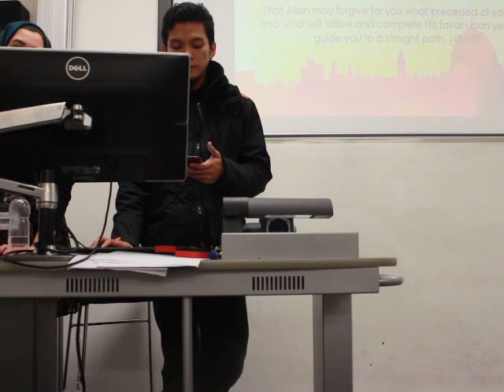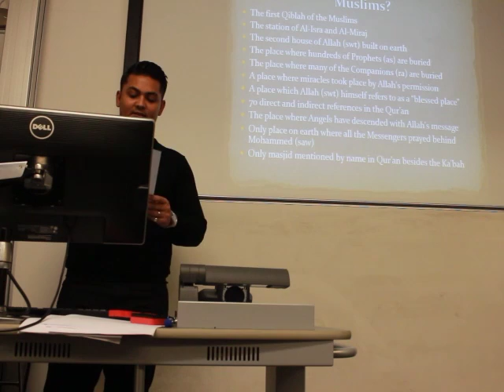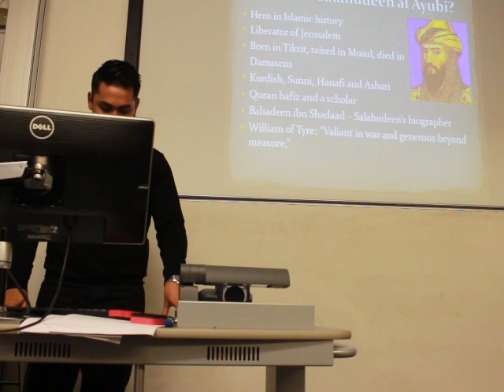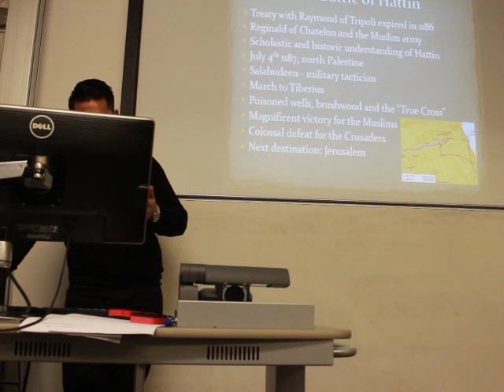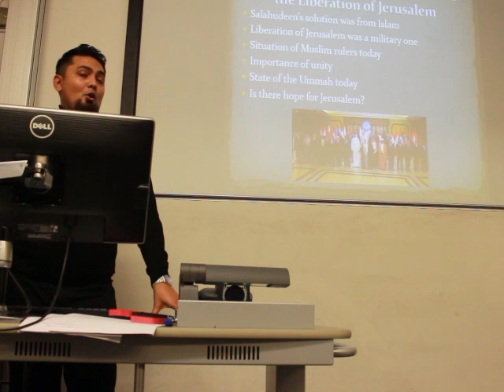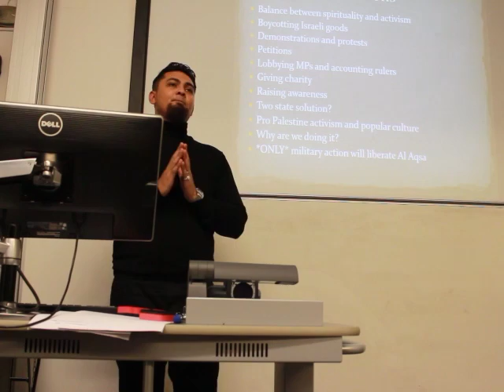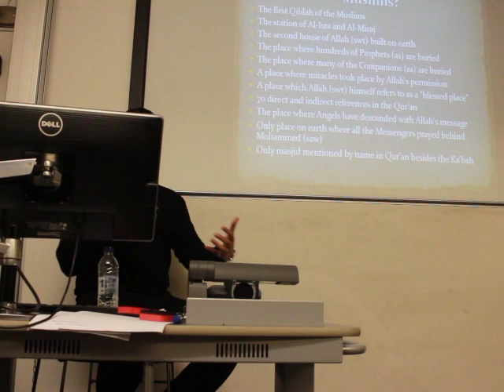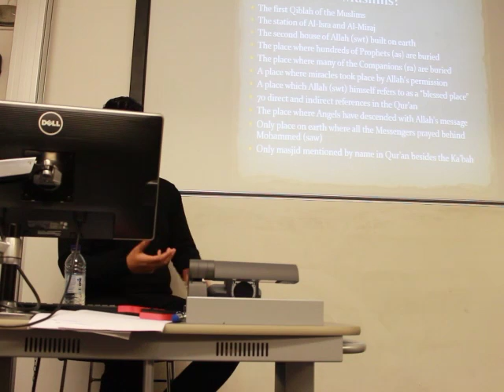Salahudeen al Ayubi & the liberation of Jerusalem | Dilly Hussain | UCL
Deputy editor of 5Pillars, Dilly Hussain, delivered a lecture at the University College of London on the life of Salahudeen al Ayubi (rahimullah) and the events that led to the liberation of Jerusalem in 1187 AD.

Dilly also draws comparisons between the situation of the Muslim world during the time of Salahudeen and the state of the Ummah today, as well as providing some lessons and solutions from the Crusades.

This event took place on Monday 14th December 2015 as part of UCL Isoc and Friends of Palestine Society's 'Al Aqsa Week'.